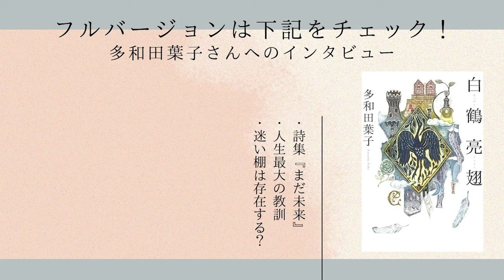【著者の声 #17】『白鶴亮翅』 │多和田葉子さん（小説家／詩人）（大人の放課後ラジオ）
【著者の声シリーズ】
人生を豊かにする一冊を書いた著者のお話を届けることで、
ひとりでも多くの人にほんと著者の方の魅力を知ってもらいたい。
そして本の世界を元気にしたい……

石田衣良と編集部の思いから立ち上がったプロジェクトです。

【多和田葉子】たわだ・ようこ／ベルリン在住
小説家、詩人。1960年3月23日東京都中野区生まれ。早稲田大学第一文学部卒業。ハンブルク大学大学院修士課程修了。文学博士（チューリッヒ大学）。
82年よりドイツに在住し、日本語とドイツ語で作品を手がける。91年『かかとを失くして』で群像新人文学賞、93年『犬婿入り』で芥川賞を受賞。00年『ヒナギクのお茶の場合』で泉鏡花文学賞、02年『球形時間』でBunkamuraドゥマゴ文学賞、03年『容疑者の夜行列車』で伊藤整文学賞、谷崎潤一郎賞、05年にゲーテ・メダル、09年に早稲田大学坪内逍遙大賞、11年『尼僧とキューピッドの弓』で紫式部文学賞、『雪の練習生』で野間文芸賞、13年『雲をつかむ話』で読売文学賞、芸術選奨文部科学大臣賞など受賞多数。16年にドイツのクライスト賞を日本人で初めて受賞。18年『献灯使』で全米図書賞翻訳文学部門受賞。
著書に『ゴットハルト鉄道』『飛魂』『エクソフォニー　母語の外へ出る旅』『旅をする裸の眼』『ボルドーの義兄』『百年の散歩』『地球にちりばめられて』などがある。
ヨーロッパ、アメリカ、アジアでこれまで700回以上の朗読会を開いている。アメリカではスタンフォード大学、コーネル大学、マサチューセッツ工科大学など99年以降多数の大学に招かれ、数日から数ヶ月滞在。著作は日本語でもドイツ語でも20冊以上出版されており、フランス語訳、英訳の他にも、イタリア語、中国語、ポーランド語、韓国語、ロシア語、オランダ語、スウェーデン語、ノルウェー語などの翻訳が出ている。
『白鶴亮翅』（朝日新聞出版）

【多和田葉子さんへのインタビュー（全編）】

【聞き手／早川洋平】
はやかわ・ようへい／1980年横浜生まれ。新聞記者等を経て2008年キクタス株式会社設立。羽生結弦、コシノジュンコ、髙田賢三など世界で活躍する著名人、経営者、スポーツ選手等ジャンルを超えて対談。13年からは「世界を生きる人」に現地インタビューするオーディオマガジン『コスモポリタン』を創刊。 海外での取材を本格化するいっぽうで、戦争体験者の肉声を世界へ発信するプロジェクト『戦争の記憶』にも取り組む。
公共機関・企業・作家などのパーソナルメディアのプロデュースも手がけ、キクタス配信全番組のダウンロード数は毎月約200万回。累計は3億回を超える。『We are Netflix Podcast@Tokyo』『横浜美術館「ラジオ美術館」』『石田衣良「大人の放課後ラジオ」』などプロデュース多数。近年はユニクロやネスレ、P＆GなどのCMのインタビュアーとしても活躍。 外国人から見た日本を聞く番組『What does Japan mean to you?』で英語での発信もしている。

文庫『清く貧しく美しく』(新潮社）

【目次】
00:00 ご紹介
00:55 2023年11月のベルリンの気候
03:35 ベルリンと太極拳を取り巻く人たちを描いた理由
07:15 旅をしているような感覚
08:40 『白鶴亮翅』の舞台となる人や世界について
12:15 虐げられてきた人たちが癒やされている
13:00 小説の着想
14:50 初めての新聞連載で生まれたもの
17:20 クリエイター視点で見るベルリン
22:50 人間の文明は最初から故障している？
27:35 『白鶴亮翅』で初めてチャレンジしたこと
28:40 世界と日本で活躍し続けられる理由
30:20 次回作について